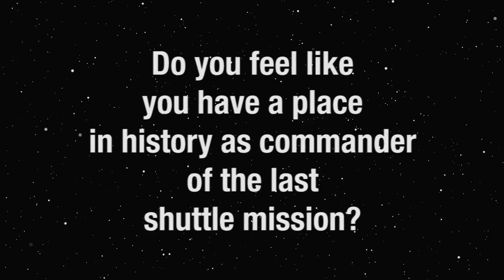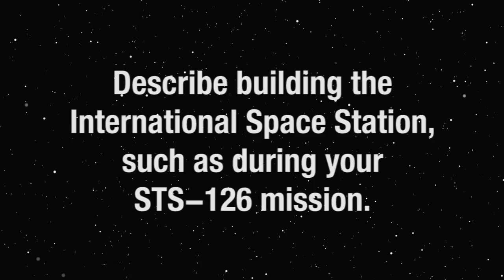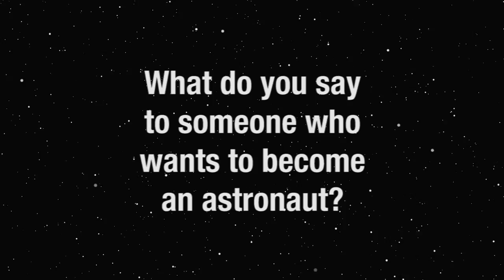In Their Own Words: Chris Ferguson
The shuttle's final commander, Chris Ferguson, talks about getting chosen for the last mission, becoming an astronaut and flying the Shuttle Training Aircraft.